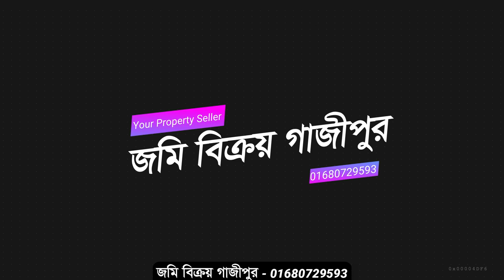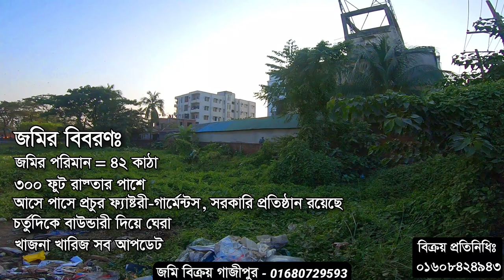গাজীপুরে জমি বিক্রয় হবে | Land Sale in Gazipur | গাজীপুরে জমির দাম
🏠🏡 জমির পরিমানঃ ৪২ কাঠা (বাউন্ডারি ওয়াল দিয়ে ঘেরা)

🏠🏡 জমির বিবরণঃ
জমির সামনে ৩০০ ফুট চওড়া রাস্তা আছে । রাস্তার দিকে প্রায় ১৫০ ফুট চওড়া জমির মুখ। জমিটি আয়তাকার। চতুর্দিকে সীমানা নির্ধারণ করা আছে । প্রায় ৬ ফুট উঁচু সীমানা প্রাচীর দিয়ে ঘেরা। জমির আসে পাসে প্রচুর ফ্যাষ্টরী, গার্মেন্টস, স্কুল, কলেজ, হাসপাতাল, ব্যাঙ্ক ও বীমাসহ সরকারি ও বেসরকারি বিভিন্ন ধরণের প্রতিষ্ঠান রয়েছে।

🏠🏡 জমির লোকেশনঃ
গাজীপুর চৌরাস্তা থেকে ঢাকা টাঙ্গাইল মহাসড়ক ধরে একটু সামনে গিয়ে ভাওয়াল বদরে আলম সরকারী কলেজের ২০০ মিটার পশ্চিমে মহাসড়কের দক্ষিণ পাশেই জমির অবস্থান। জমিটি আউটপাড়া গ্রামে, ইটাহাটা মৌজায়,  গাজীপুর সিটি কর্পোরেশনের ১৬ নং ওয়ার্ডে। সিটি মেডিকেল কলেজ ও হাসপাতালের পূর্ব পাশে জমিটির অবস্থান।

🏠🏡 লোকেশন ম্যাপ (Location Map): গাজীপুর চৌরাস্তা থেকে ঢাকা টাঙ্গাইল মহাসড়ক ধরে রিকশায় ৪-৫ মিনিট এগুলেই(ভাড়া -১০ টাকা) সিটি মেডিকেল কলেজ ও হাসপাতালের সামনে নামতে হবে। হাসপাতালের পূর্ব পাশেই জমির অবস্থান।

🏠🏡 যেভাবে আসবেনঃ
গাজীপুর চৌরাস্তা থেকে ঢাকা টাঙ্গাইল মহাসড়ক ধরে রিকশায় ৪-৫ মিনিট এগুলেই(ভাড়া -১০ টাকা) সিটি মেডিকেল কলেজ ও হাসপাতালের সামনে নামতে হবে। হাসপাতালের পূর্ব পাশেই জমির অবস্থান।

🏠🏡 মুল্যঃ
জমিটির দাম ২৫ লক্ষ্য টাকা প্রতি কাঠা (আলোচনা সাপেক্ষ),
বিক্রয় প্রতিনিধিঃ মোঃ আদনান,
মোবাঃ ০১৬০৮৪২৪৯৪৩
বিঃদ্র:- জমি দলিলসহ আনুসাঙ্গিক কাগজ পত্র বুঝে নিয়ে, জমি সংক্রন্ত বিষয়ে অভিজ্ঞদের দ্বারা যাচাই-বাছাই করে নিশ্চিত হয়ে আর্থিক লেনদেন করবেন। সকল প্রকার লেনদেন নিজ দায়িত্বে করুন। কোন প্রকার দূর্ঘটনার জন্য চ্যানেল কর্তৃপক্ষ দায়ী থাকবে না।

🏠🏡 [ আমাদের সন্ধানে যে কোন মুল্যের ও আয়তনের জমি আছে। ]

🏠🏡  "জমি বিক্রয় গাজীপুর" - আমরা বাংলাদেশের সকল প্রকার জমি, বাড়ী, গাড়ি, বহুতল ভবণ, ফ্যাট,দোকান ও ফ্যাক্টরী সহ সকল ধরণের সম্পত্তি বিক্রয় এর জন্য বিজ্ঞাপন দিয়ে থাকি। আপনি আপনার সকল ধরণের সম্পত্তি বিক্রয় করতে চাইলে আমাদের ইউটিউব চ্যানেল "জমি বিক্রয় গাজীপুর" তে বিজ্ঞাপন দিতে পারবেন । আপনার Property বিক্রয় এর জন্য বিজ্ঞাপন দিতে আমাদের সাথে যোগাযোগ করুন - ০১৬৮০৭২৯৫৯৩।
We advertise your product at a low cost on our YouTube channel “জমি বিক্রয় গাজীপুর”.

🏠🏡 যোগাযোগঃ
জমি বিক্রয় গাজীপুর,
হাউস : ০১, ব্লক # সি, জাতীয় বিশ্ববিদ্যালয়,
গাজীপুর মহানগর।
ফোনঃ ০১৬৮০৭২৯৫৯৩

🏠🏡 Some Tags I used in this video:
গাজীপুরে জমি সহ বাড়ি বিক্রয় হবে,
গাজীপুরে জমি বিক্রয় হবে,
গাজীপুরে বাড়ি বিক্রয় হবে,
গাজীপুরে জমি সহ বাড়ি বিক্রয়,
জমি সহ বাড়ি বিক্রয় গাজীপুরে,
জমি সহ বাড়ি বিক্রয় হবে গাজীপুরে,
জমি বিক্রয় হবে গাজীপুরে,
বাড়ি বিক্রয় হবে গাজীপুরে,
Land Sale in Gazipur,
Land For Sale in Gazipur,
জমি বিক্রয় গাজীপুরে,
বাড়ি বিক্রয় গাজীপুরে,
গাজীপুরে জমি বিক্রয়,
গাজীপুরে বাড়ি বিক্রয়,
গাজীপুরে জমির দাম,
গাজীপুরে বাড়ির দাম,

গাজীপুরে কম দামে জমি,
জমি বিক্রয় গাজীপুরে,
গাজীপুরে জমির দাম,
জমির দাম,
land sell in gazipur,
গাজীপুরে কম দামে ভাল জমি,
গাজীপুরে জমি জমার দাম,
land price in gazipur,
land for sell in gazipur,
land info gazipur,
কম দামে জমি,
জমি বিক্রয় টঙ্গী,
জমি বিক্রয় গাজীপুর,
জমি বিক্রয় ঢাকা,
land sell in gazipur bypass,
bari bikroy gazipur,
jomi bikroy gazipur,
bari bikroy tongi,
gazipur land price,
গাজীপুরে কম দামে জমি বিক্রয়,
কমদামে জমি,

🏠🏡 Releted Channel For This Video
‎@Gazipur Media
‎@Bikroy Ghor
‎@Business Inspection BD
‎@Property seller
‎@Ready house for sale Dhaka
‎@Land বার্তা
‎@A TO Z ADD
‎@Dreamland House
‎@AdnanSami Mission 100k
‎@Morshed Home